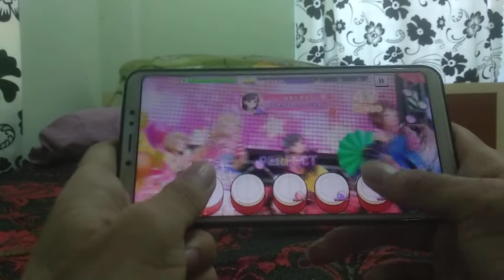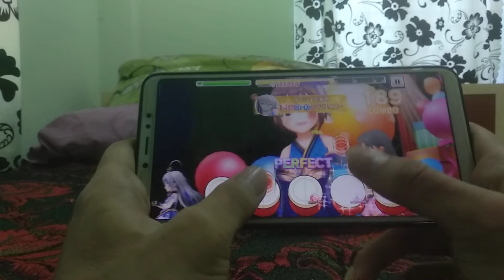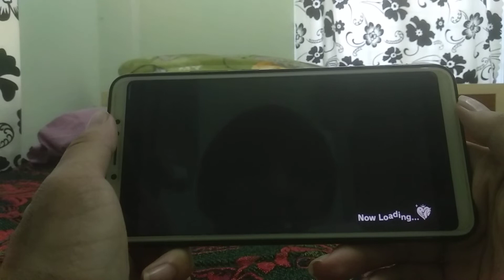Happy New Yeah! Pro FC